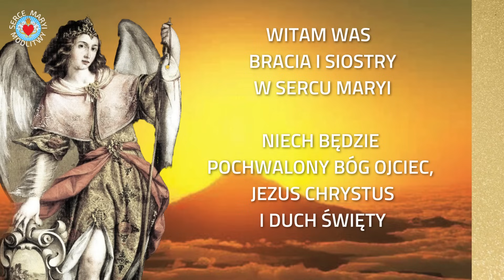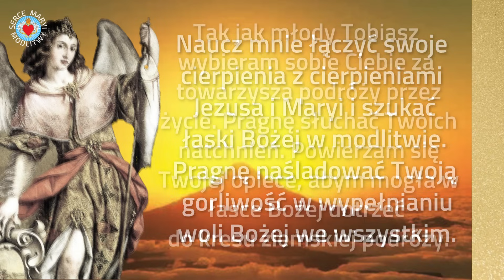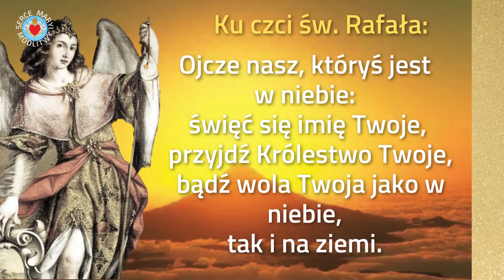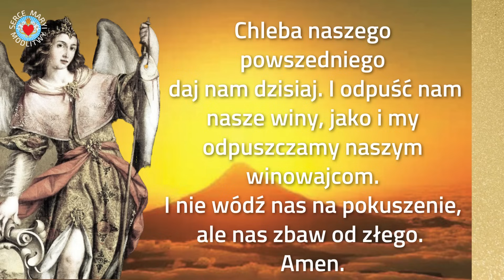MODLITWA DO RAFAŁA ARCHANIOŁA O UZDROWIENIE ❤️🙏❤️ Z TWOJĄ INTENCJĄ. ŚWIĘTO ŚW. ARCHANIOŁÓW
MODLITWA DO RAFAŁA ARCHANIOŁA  O UZDROWIENIE Z INTENCJĄ.  UZDROWIENIE DUSZY I CIAŁA. Proszę o uzdrowienie mnie
z dolegliwości i chorób,  które mnie dręczą i wyczerpują, Jeśli taka jest wola Boża.